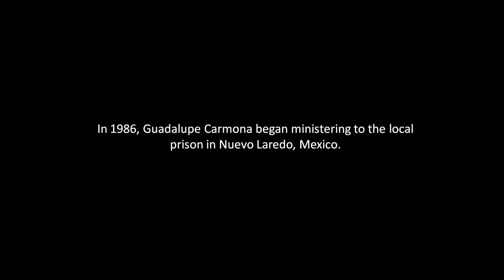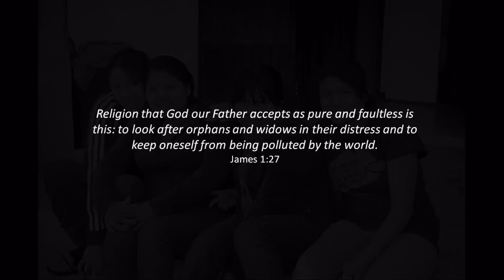Friends of Casa Hogar Dinner Video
Many friends of Casa Hogar gathered at Preston Trail on April 23rd to celebrate the kids and what they mean to us.  This is the video we shared.